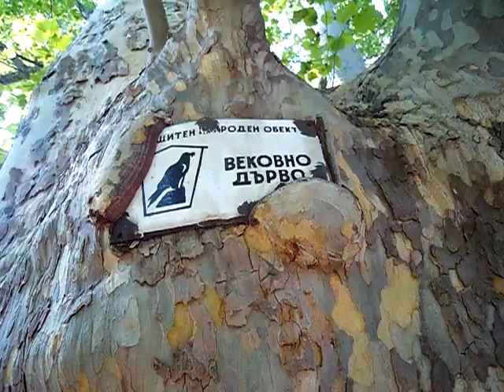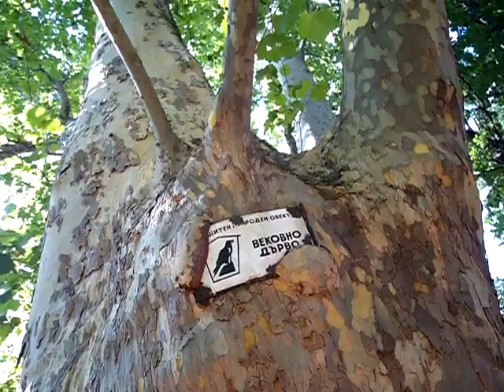Nagara sankirtan Sofia 2